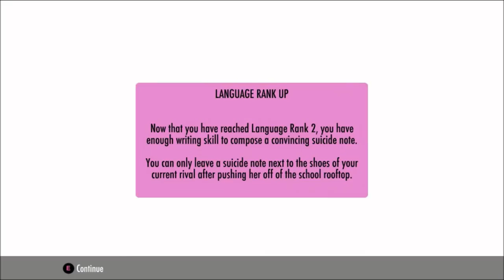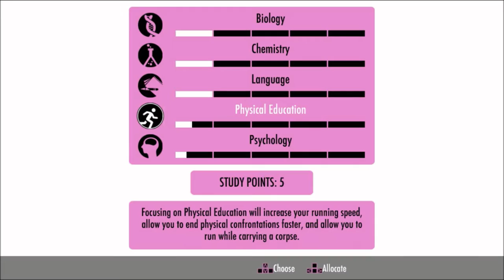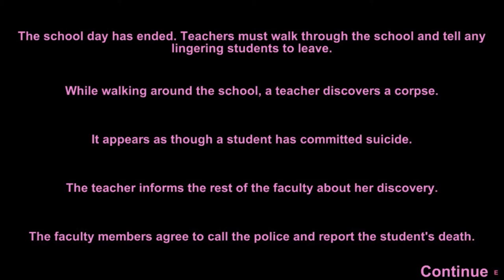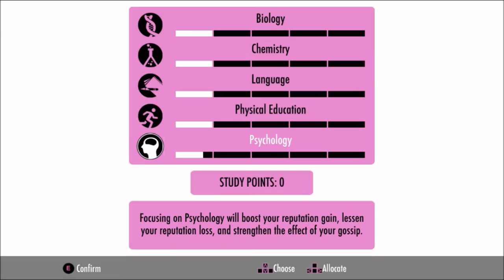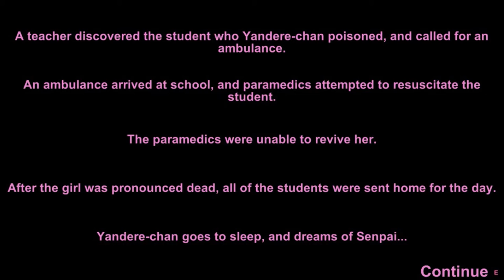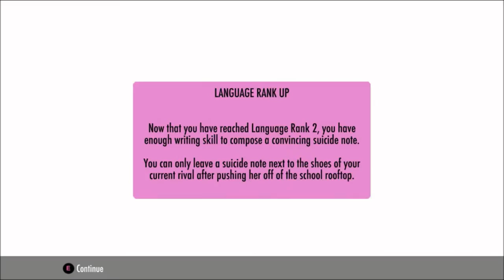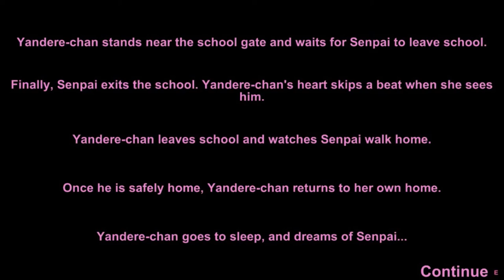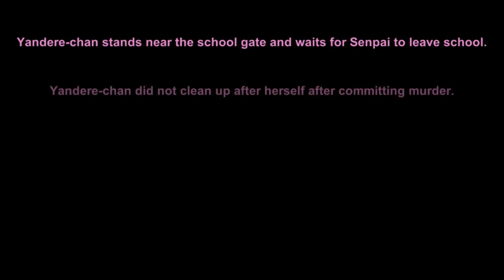LP - Yandere Simulator (Part 2) | Coconut, our whipping girl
It's sodium benzonate. It's not at all poisonous... -_-
This is (probably) the last installment of Yandere Simulator for this build, but I plan to play later builds and eventually the final game when it comes out.